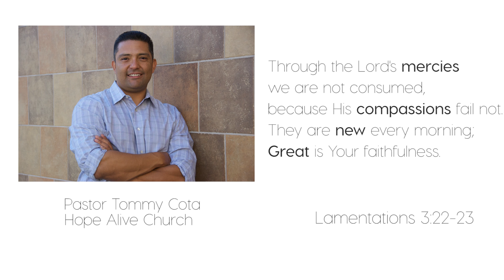Scripture of the Day - 11/13/2016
Pastor Tommy Cota of Hope Alive Church expounds on the KWAVE scripture of the day.